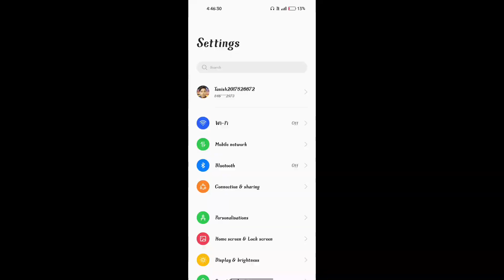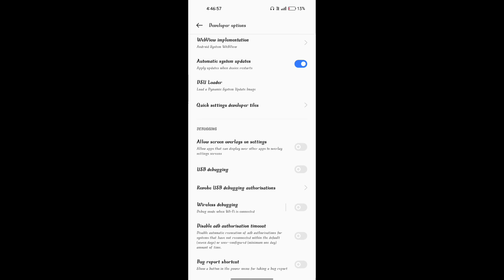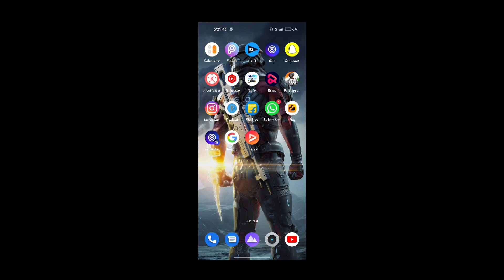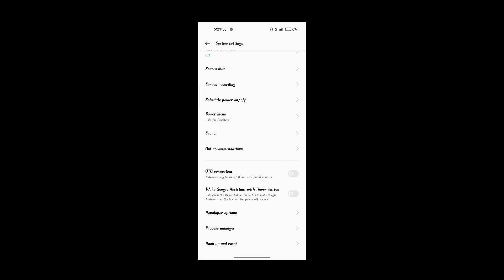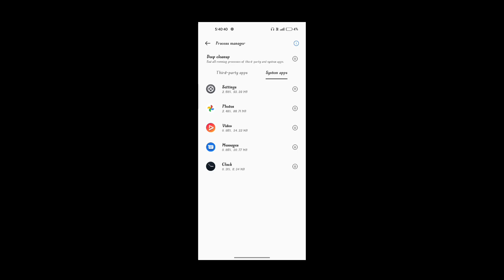How To Fix Lag In Realme 8 After Update In Bgmi 😍 / how to fix lag in bgmi / Realme 8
How To Fix Lag In Realme 8 pubg😍 /how to fix lag in bgmi /how to fix lag in realme 8

Device- Realme 8 4G (4/128)

FPS- 40

Dream- Successful YouTuber

Recorder- Glip

My Gaming Accessories❤️‍🔥👇

Charger For iphone xr,11,12,13,14
Splitter for iphone xr
Gaming Headphone
Earphone for iphone xr & Android
Gaming Fan Under 500
Mobilife Phone Cooler
Zorbes Phone Cooler
Studio Light
Best Gaming Earbuds Under 1.5k

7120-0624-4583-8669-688